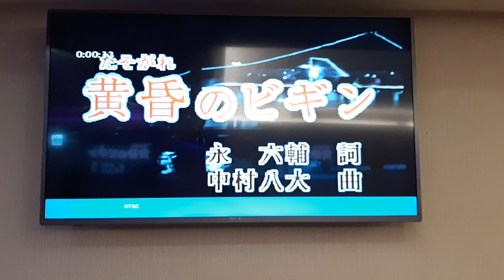盧先生翻唱 黃昏のビギン 志明一族 演歌秀